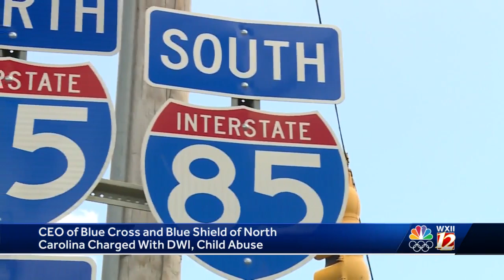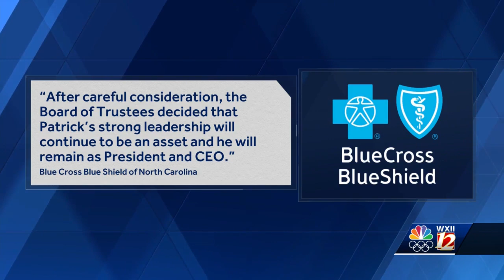BlueCross BlueShield of North Carolina’s CEO will keep his job after charged with DWI, child abus...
BlueCross BlueShield of North Carolina’s CEO will keep his job after charged with DWI, child abuse in Archdale